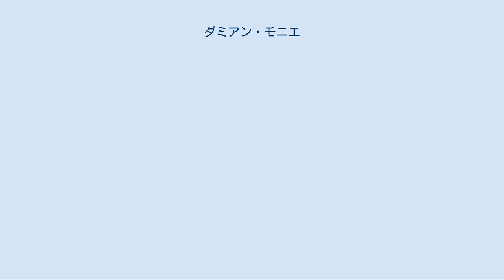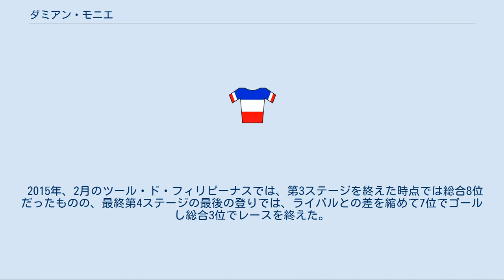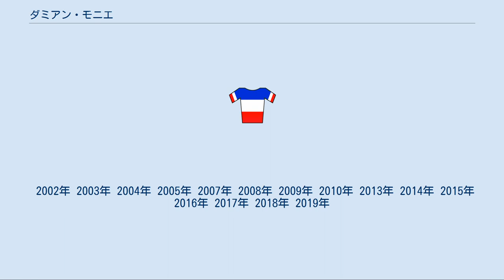ダミアン・モニエ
クレルモン＝フェラン出身の人物
ダミアン・モニエ（Damien Monier、1982年8月27日 - ）は、フランス、クレルモン＝フェラン出身の自転車競技選手。
2020年現在は愛三工業レーシングチームに所属。
 VCリオムで自転車競技を始めた。
 独走力があり、タイムトライアルやトラック競技の個人追い抜きなどで活躍した。
 2002年、タイムトライアルでU23フランスチャンピオンに輝いた。
また、クロノ・デ・マリングとスーベニア・レイモン・セラットで優勝、クロノ・デ・ナショナリー・レ・ヘルビエ・ヴァンデ・エスポワールで3位となった。
 2003年、ツール・デ・ペイ・ド・サヴォワの第1ステージで優勝。
オーヴェルニュ地域のロードチャンピオンとなり、トラック競技では個人追い抜きのU23フランスチャンピオンという新たなタイトルを獲得した。
シーズン終盤にはU23部門のクロノ・デ・ネイション＝レ・ヘルビエ＝ヴァンデで優勝。
また、トラック競技のU23ヨーロッパ選手権にも参加し、個人追い抜きではチームメイトであるマテュー・ラダニューを抑えて9位に入った。
 好成績を残したことにより、2004年にコフィディスと契約を結んでプロデビュー。
 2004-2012年：コフィディス時代[編集] エリート1年目にしてトラック競技のフランス選手権個人追い抜きで3位に入り銅メダルを獲得。
 翌年には、ディフェンディングチャンピオンのファビアン・サンチェスとジョナサン・モウシェルを抑えて、個人追い抜きフランスチャンピオンに輝いた。
 2006年、ボルドーで開催されたトラック世界選手権に参加し、個人追い抜きで8位入賞を果たした。
 2007年、ブエルタ・ア・エスパーニャ初出場し、総合129位で完走。
同年、ツール・ド・ヴァンデでは8位に入った。
 2008年、3月にはボルタ・アオ・ディストリート・デ・サンタレンの第3ステージのタイムトライアルで8位に入り総合7位、6月には、フランス選手権の個人タイムトライアルで5位となるなどタイムトライアルで好成績を収めた。
同年、初のジロ・デ・イタリアに初出場し、総合111位でフィニッシュした。
夏には、トラックの個人追い抜きで2度目のフランス選手権タイトルを獲得。
 2009年、2月にはエトワール・ド・ベセージュで総合8位、ツール・メディテラネアンでは総合5位でゴール。
4月には、シルキュイ・ド・ラ・サルトの第3ステージのタイムトライアルで4位に入り、総合9位でゴール。
6月には、UCIワールドツアーのツール・ド・スイスで総合19位。
8月には、ツール・ド・ランでグランコロンビア峠の山頂フィニッシュとなった第5ステージではチームメイトのレイン・タラマエ、ダヴィ・モンクティエについで3位でゴール、総合でも4位に入るなどシーズンを通してステージレースの総合争いに加わった。
 2010年、ジロ・デ・イタリアのスタート2日前に負傷したトリスタン・ヴァレンティンの代理としてにジロに出場。
第17ステージでは逃げ切り、プロ初勝利を挙げた。
同年、ツール・ド・フランスに初出場。
山岳ステージでは先頭集団に残る最後のフランス人選手になることが多かった。
2週目までは総合20位前後だったものの、3週目で大失速し最終的には総合71位で完走した。
しかし、自転車競技の観察者の中には、この選手の成熟度がやや遅れていることを発見した人もいる。
 2011年、シーズン前半のツール・オブ・ターキーでは総合12位に入ったが、酵素の生産量に問題があったことで、8月には出場停止を余儀なくされ、シーズンを中断した。
 2012年1月、クレルモンフェラン近郊のオービエールの町でトレーニング中に車にはねられ、複数の骨折を負った。
同年末、9年間所属した、コフィディスとの契約は更新されず、移籍を余儀なくされた。
 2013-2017年：ブリヂストン・アンカー時代[編集] 2013年、日本のUCIコンチネンタルチームであるチームブリヂストン・アンカーに加入し、プロとしてのキャリアを継続した。
春は、ツアー・オブ・アゼルバイジャンでは総合4位、ツアー・オブ・ジャパンでは総合3位となった。
夏は、ツール・ド・グアドループでは総合6位、ツール・ド・北海道ではチームメイトのトマ・ルバに次ぐ総合2位となった。
 2014年、ツール・ド・コンスタンティンの第3ステージで優勝を果たし、2010年のジ...